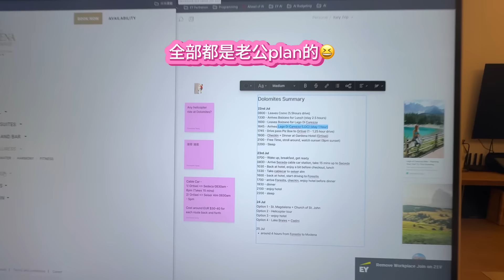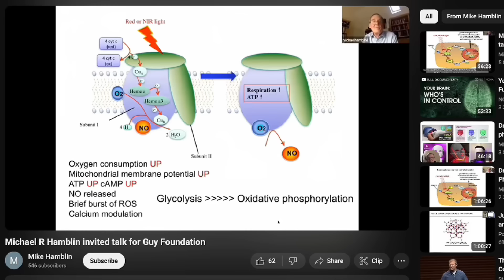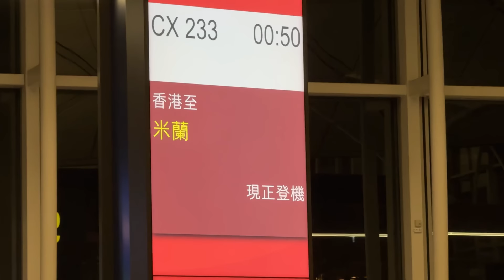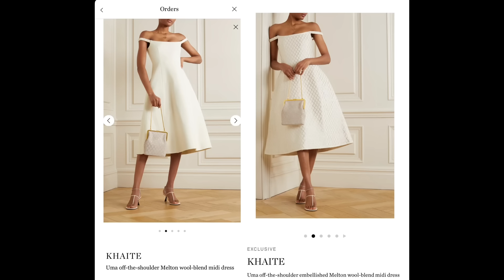🎃婚後度蜜月HONEYMOON ep.1 意大利🇮🇹自駕遊！我的婚紗曝光 影婚相個日竟然咁倒楣 🥵 [CC] | Pumpkin Jenn🎃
Time Stamps

0:00 - 1:44  Intro
1:44 - 6:29  Ulike
6:29 - 20:55 Italy Vlog

ULIKE 超光炮美容儀
操作簡單又無痛
超有效喺屋企去斑去印,每次用3-5分鐘就搞掂！ 連我啲陳年蚊爛都救到！🤯

買1送6 （面膜*2+補水噴霧+防曬帽+收納袋+化妝鏡*1）贈品價值HKD$800｜*優惠和以上贈品只限定在我嘅專屬link和code先至有㗎
2 年保修期
15日無理由退換貨
🚚香港本地發貨 2-3日
*配送範圍包括澳門、台灣

HAIR:
The Attic
My hair stylist : Alex So  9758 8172
RM1001, 10F, PACIFIC HOUSE, 20 QUEEN'S ROAD CENTRAL,HK

 I only work with brands, products that i like. If I do not like a product, , it will not be featured in any of my videos. My opinion is 100% honest and my own.